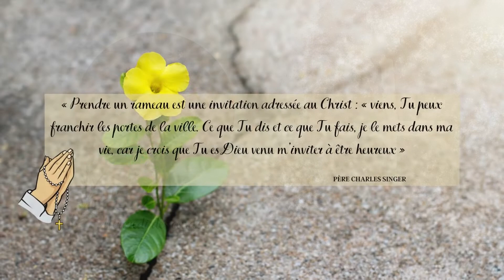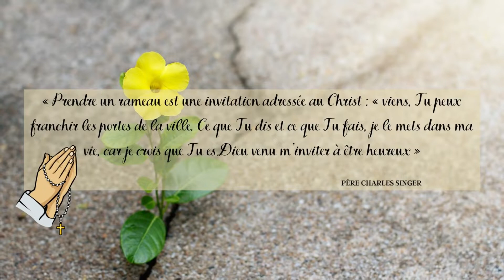Le dimanche des Rameaux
Cette année, le dimanche des Rameaux sera fêté le 10 avril. Cette vidéo nous permet de nous remémorer l'origine de cette fête Chrétienne qui a lieu chaque année le dimanche précédant Pâques.